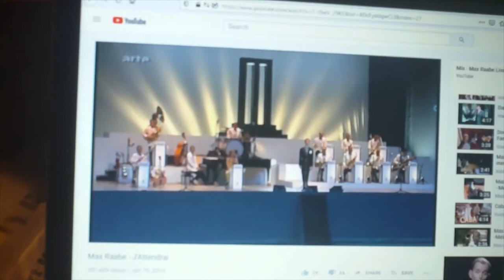Sore and Tired with a Mask Trial Proposal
The singer is Max Raabe and the Palaster Orkestra..